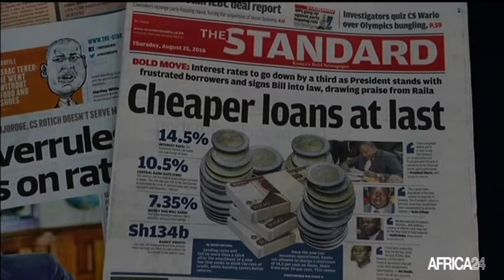Afrique, VERS UN NOUVEL ACCORD ENTRE L’ACP ET L’UE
Politique : Les ministres du groupe Afrique Caraïbes Pacifique et ceux de l’Union européenne reprennent les négociations. Une nouvelle phase a été lancée ce lundi 8 juin à Bruxelles.

Catégorie